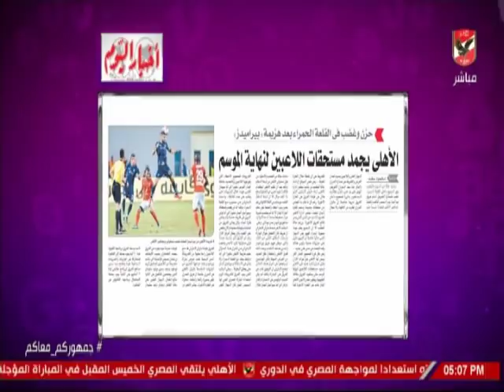عناوبن الصحف : "الخطيب" يرفض اقالة لاسارتى ويجمد مستحقات اللاعبين حتى نهاية الموسم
التردد: 12341 أفقي.
القمر: نايل سات.
معامل الخطأ: 5/6.
معدل الترميز: 27500